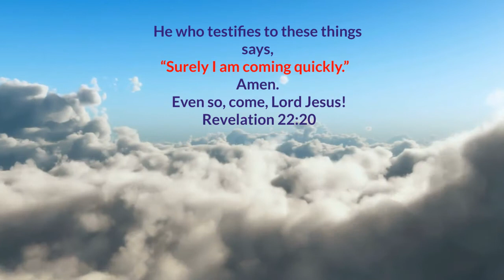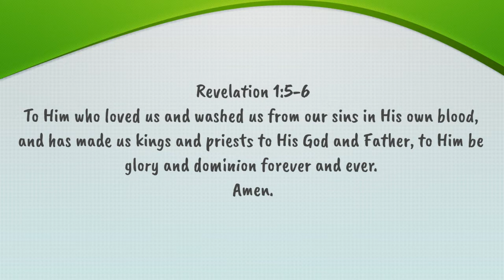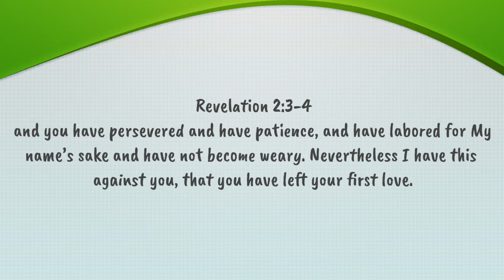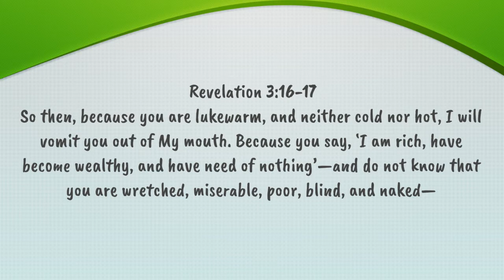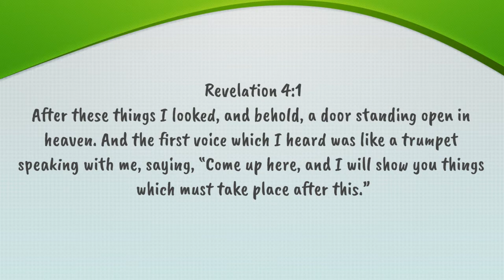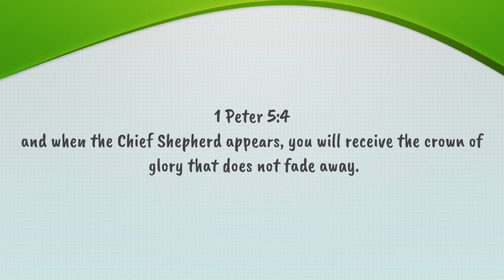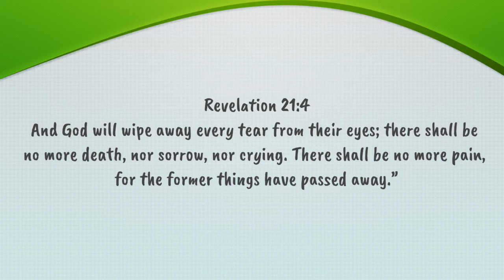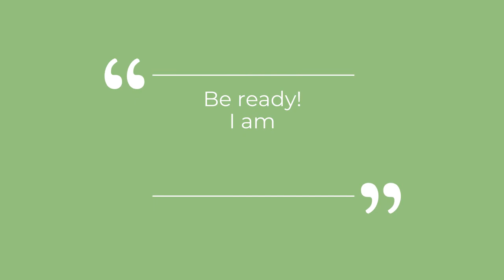04-21-21 Bible Study with Priscilla Rodriguez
Mysteries in the Revelation